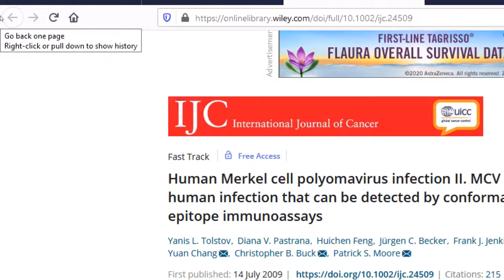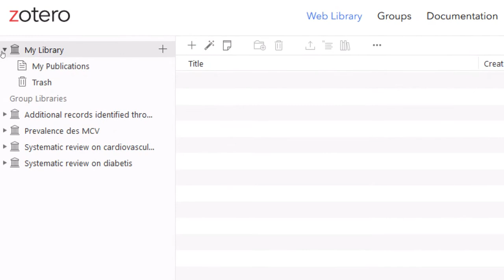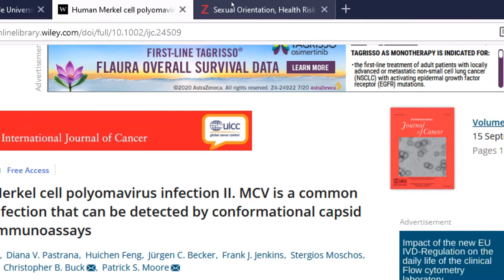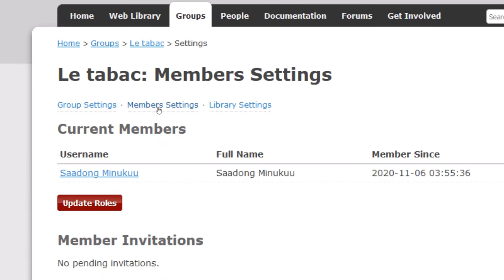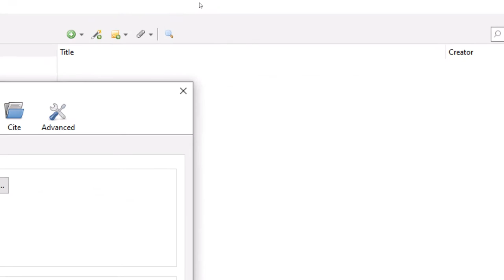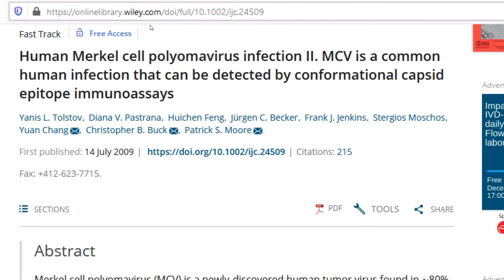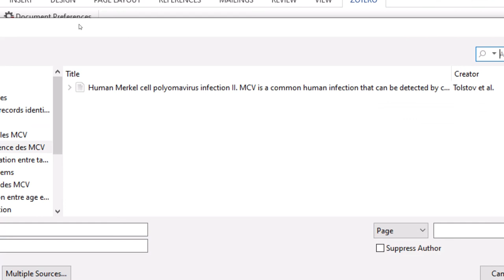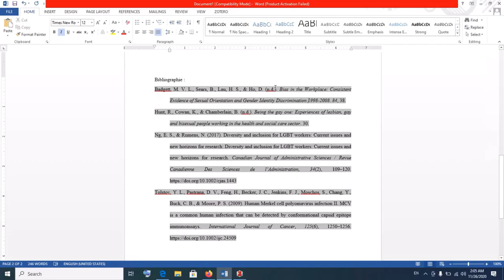Comment créer un compte Zotero, une bibliothèque, synchroniser et ajouter citations ou références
Zotero est un logiciel gratuit qui vous permet d'importer et de gérer des références bibliographiques à partir de différentes bases de données. Cette vidéo vous montre comment utiliser Zotero pour la première fois.